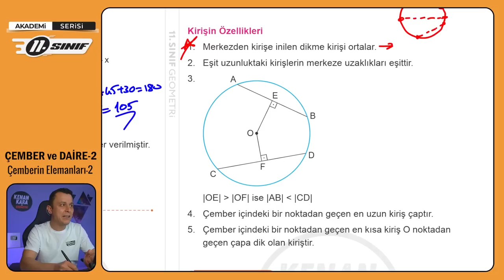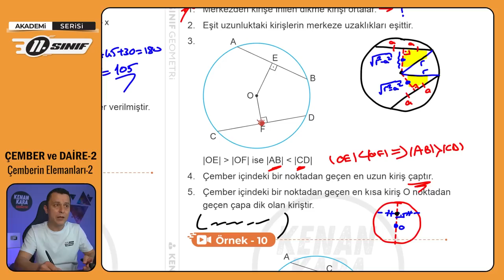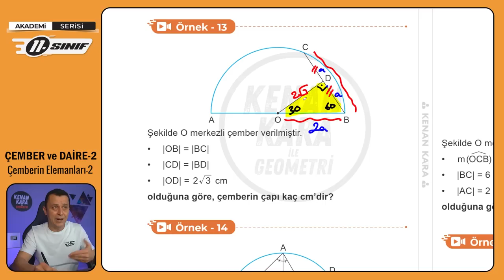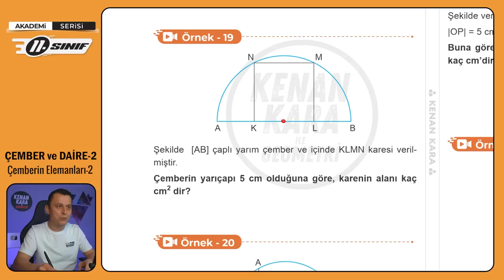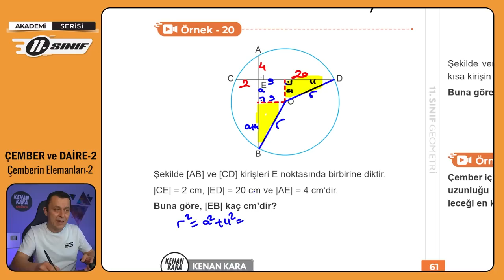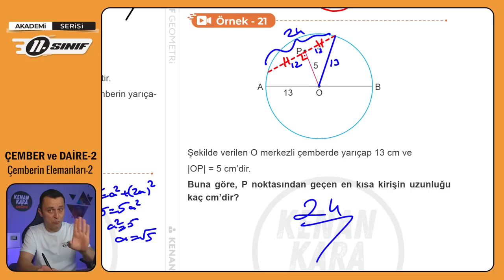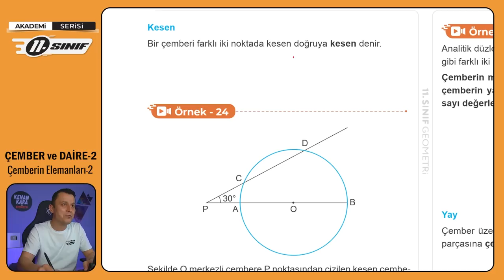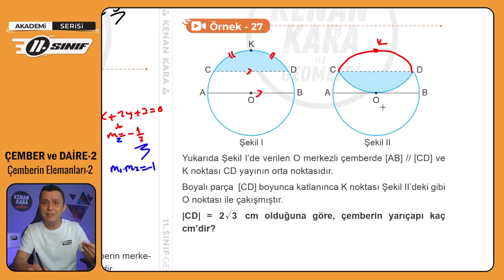ÇEMBER ve DAİRE-2 | Çemberin Elemanları-2 | 11.Sınıf Konu Anlatımı | Akademi Serisi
11. sınıf Matematik dersinde Çember ve Daire konusundaki Çemberin Elemanları kısmının anlatımı